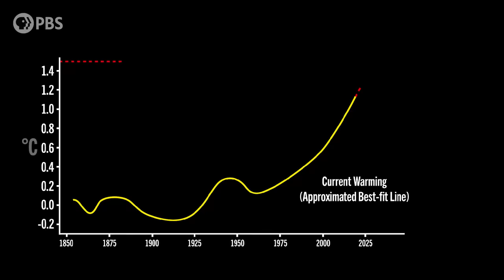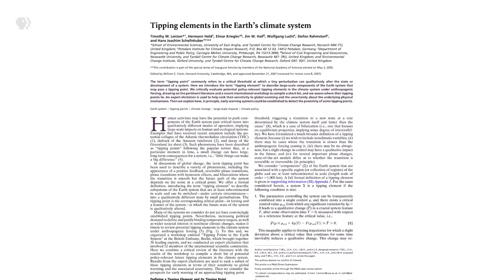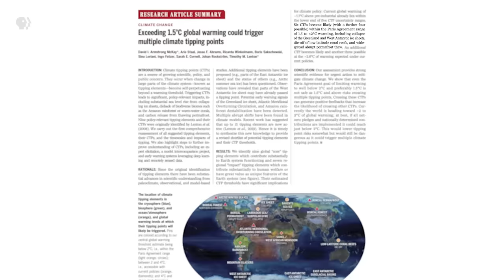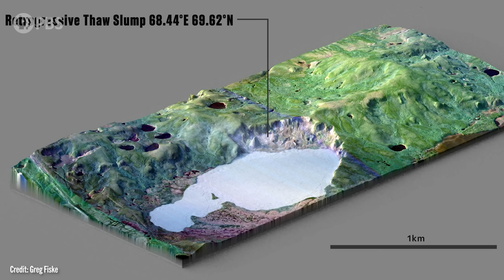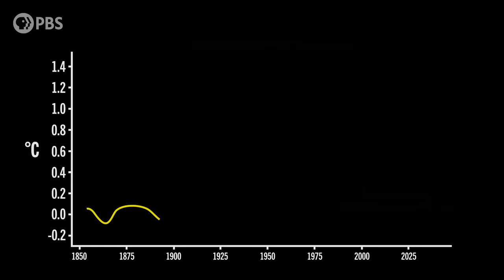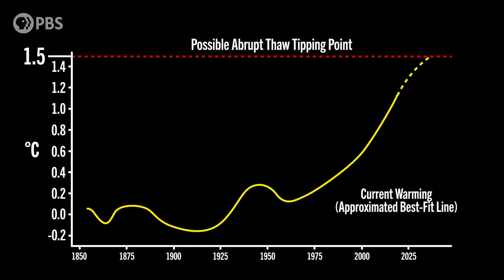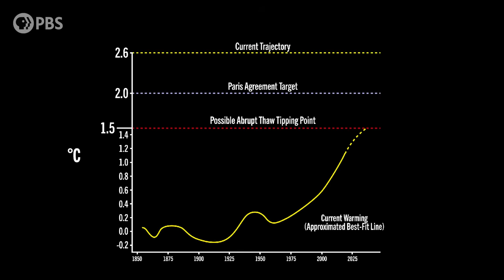Is PERMAFROST the Climate Tipping Point of No Return?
Arctic air is warming, causing scientists to worry that melting arctic ice and snow could also lead to a sudden permafrost thaw and release of carbon dioxide (CO2) and methane (CH4) that forms a climate tipping point or feedback loop. Thawing of permafrost has been linked to releasing zombie viruses not seen in millennia and the feedback loop mentioned in the recent IPCC report and COP27 focused on the release of CO2. This is something that US leaders hope the 2022 climate change bill (Inflation Reduction Act) could help avoid, but the trigger temperature may be coming sooner than expected.

In 2008, Tim Lenton published a groundbreaking paper on tipping points. Permafrost was left off the list at the time. But since then, additional research has shown that this truly enormous store of carbon is far more susceptible to global warming than we just recently believed.

If the permafrost that covers much of the northern hemisphere were to reach this tipping point, it would add many gigatons of greenhouse gas into our atmosphere, significantly worsening climate change, and threatening many of the other climate tipping points.

This episode of Weathered explores the latest research on the possibilities of abrupt permafrost thaw as well as the much deeper yedoma regions that could be triggered later on.

This episode of Weathered is licensed exclusively to YouTube.